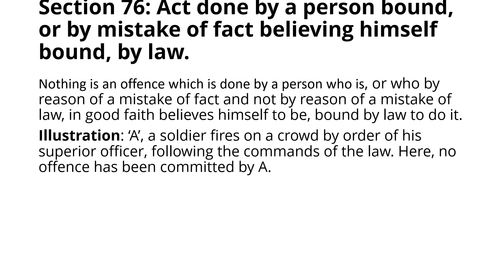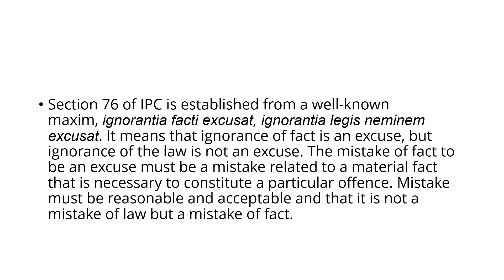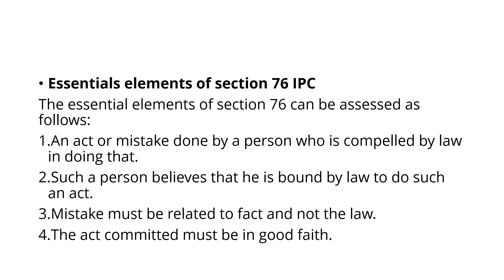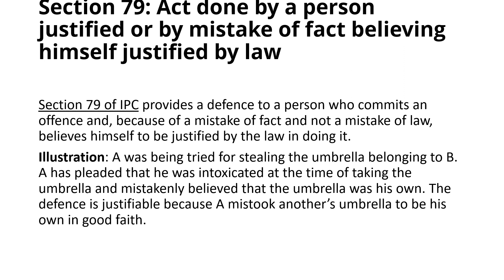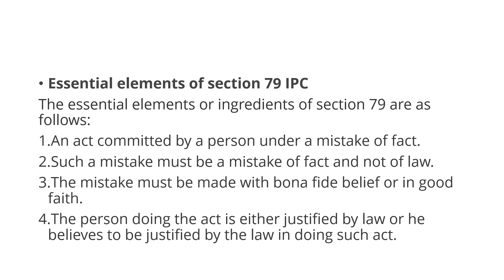Mistake of Fact | Section 76&79| General Exceptions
Explain Mistake of Fact Under General Exceptions of IPC